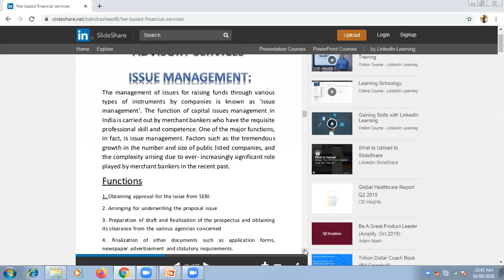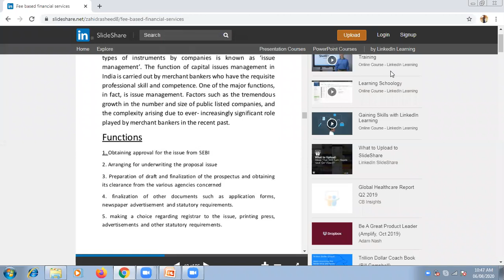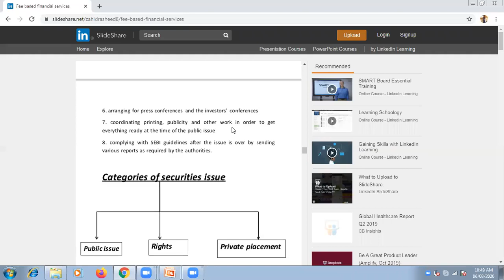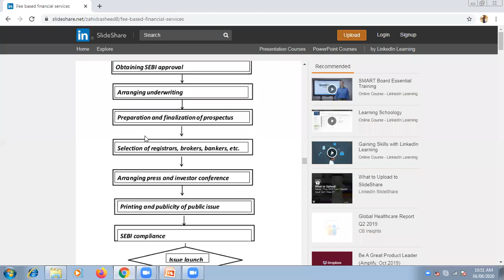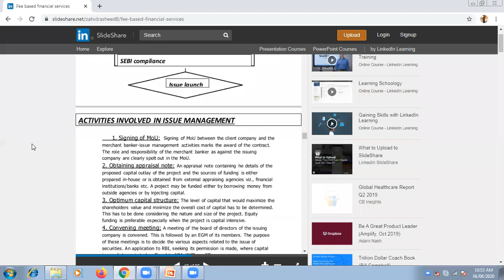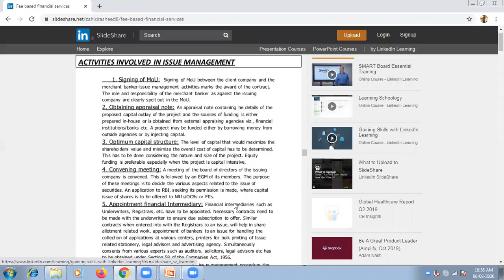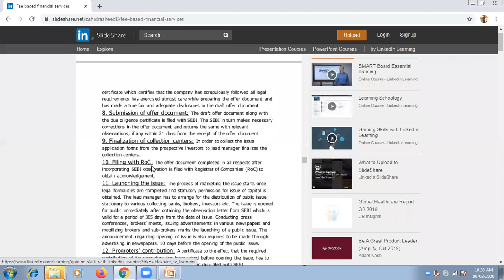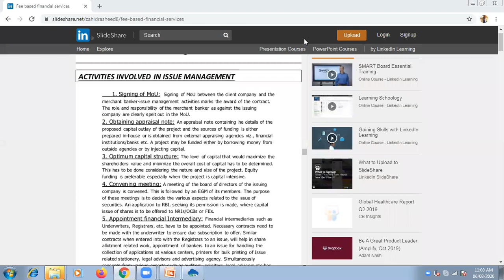6 Aug, 2020 Introduction chapter